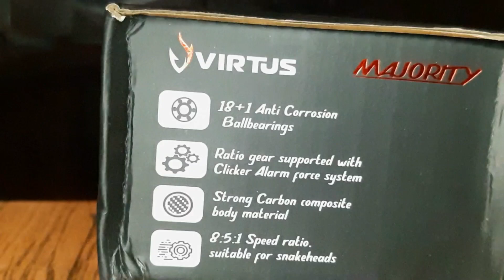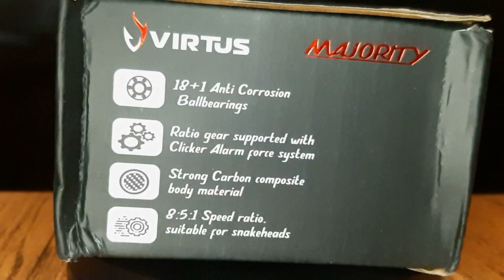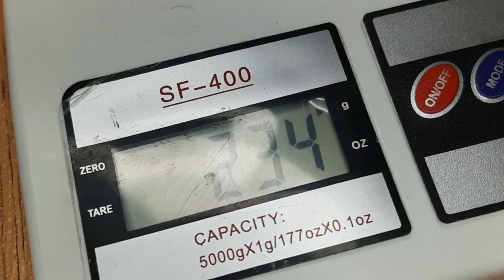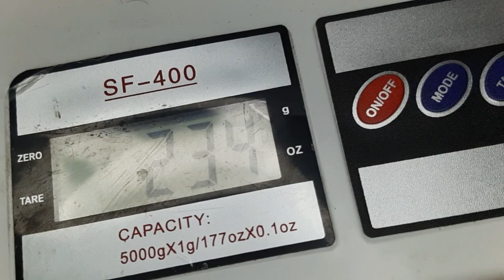Reel BC Cuma 260K Full Carbon ‼ Virtus Majority | Drag Clicker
Hi, Selamat datang di channel @YogaGiovala
seperti biasa kita membahas reel bc murah berkualitas. Pada video kali ini adalah pembahasan reel bc virtus majority merupakan reel terbaru dari virtus yang harganya sangatlah murah, dengan tampilan yang mewah , body dan handle sudah berbahan carbon. untuk lebih detail simak video ini sampai habis.

Reel : Virtus Majority
Type : Baitcasting